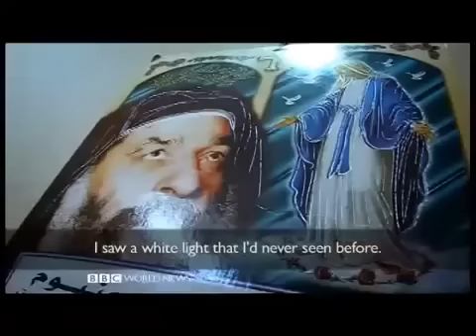bbc documentary leaving islam and converting to christianity in the middle east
Documentary on converts from Islam to Christianity in the Middle East and the strong challenges they face for religious freedom